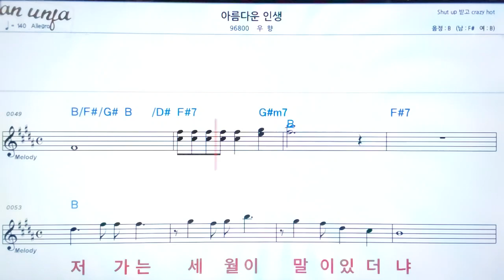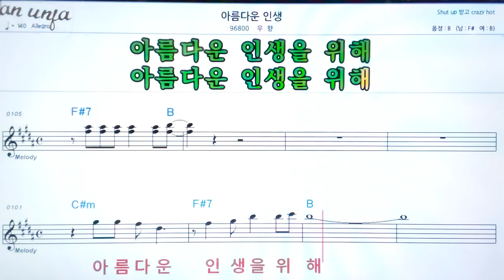아름다운 인생/우향👍악보, 기타 코드,가사,Karaoke*가라오케 반주